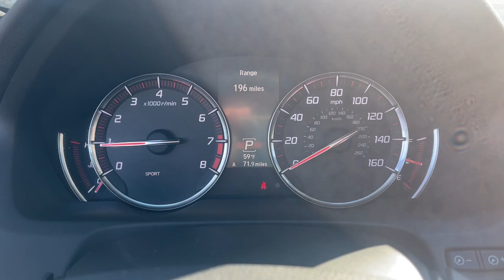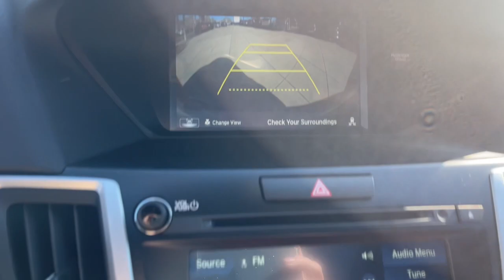2018 Acura TLX 3.5L V6 FL Jacksonville, Orange Park, St Augustine, Daytona, Gainesville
Pre-Owned 2018 Acura TLX 3.5L V6 available at Duval Acura located in 11225 Atlantic Blvd, Jacksonville, FL, 32225. Servicing the Jacksonville, Orange Park, St Augustine, Daytona, Gainesville area.
Please mention the stock JA004341 when you contact the dealership for this vehicle.

Hop into the  2018  Acura TLX.  What do you get when you take luxury, add sport styling, and inject it with high performance engineering? The TLX. These are just some of the great options this vehicle comes with: Intelligent Auto on/off High Beams, Pre-Collision System, All Wheel Drive, Navigation System, Sun/Moonroof, Lane Keeping Assist, Remote Engine Start, Adaptive Cruise Control, Cooled Front Seat(s), Fog Lamps. Heighten your driving experience. Drive the TLX today!